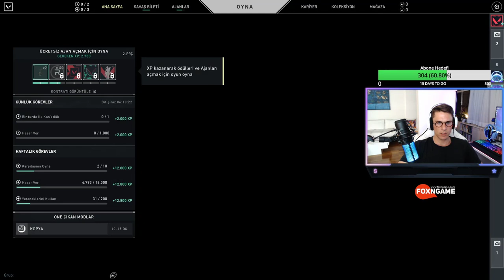İZLEYİCİLERLE 5V5 VALORANT OYNADIK